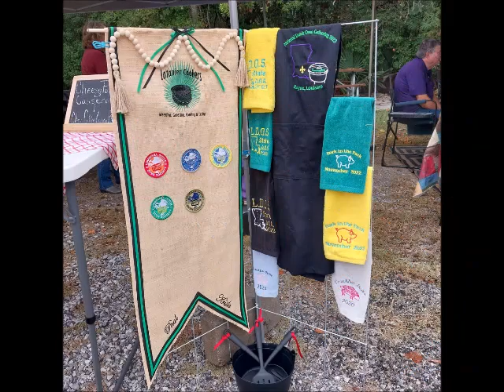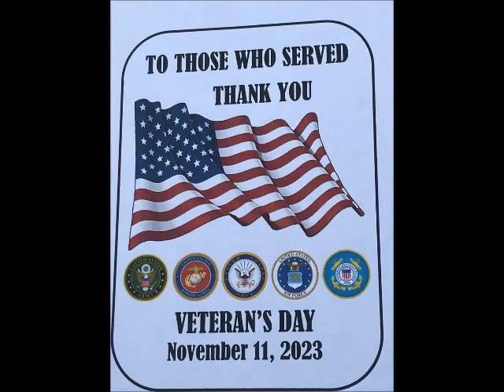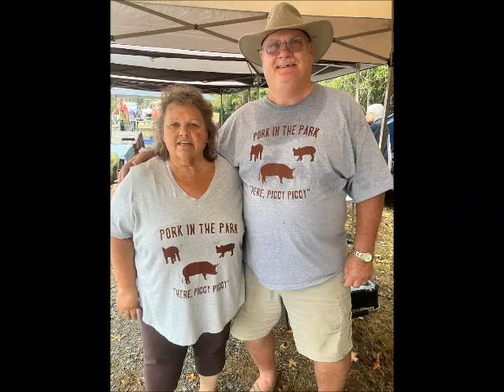Meet The Cooks and Guests Of the "Pork In The Park" 2023 Event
The event was a huge success my friend with cooks from all over the country participating or just visiting. Here are a few pictures of the guests and cooks who all had a great time. Enjoy!